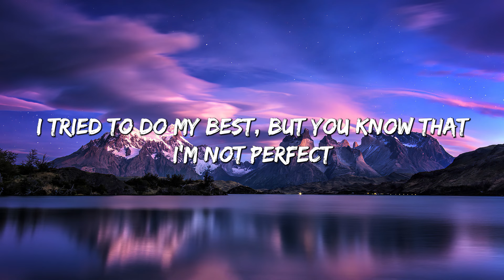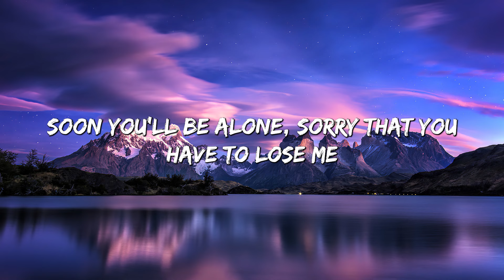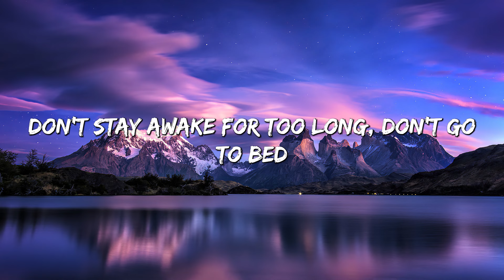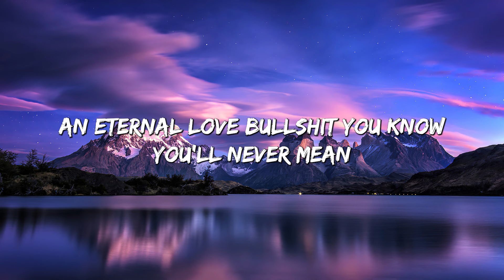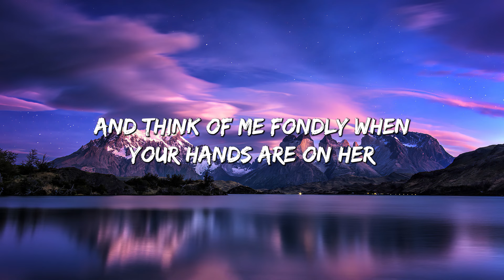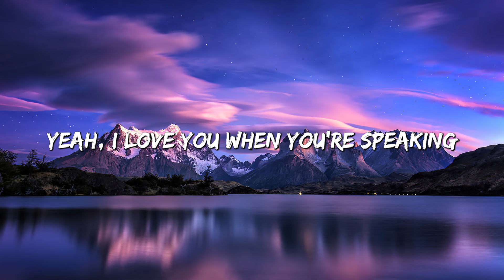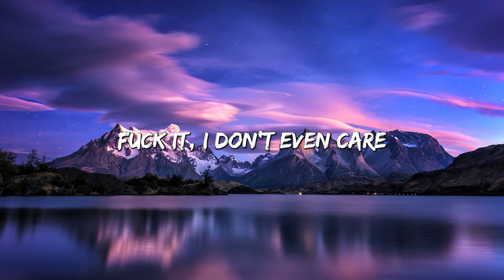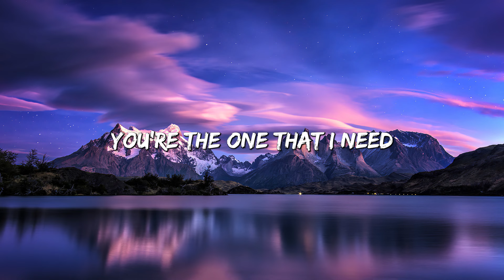Death Bed - Powfu (Lyrics) || Olivia Rodrigo, 347aidan, Dancing in My Room (Mix Lyrics)